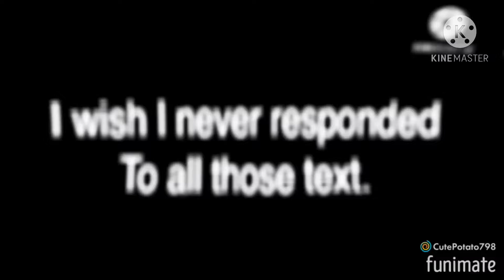⚠️Flash Warning sorta⚠️ When you feel like venting but you get lazy:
UhHhH Y E AH